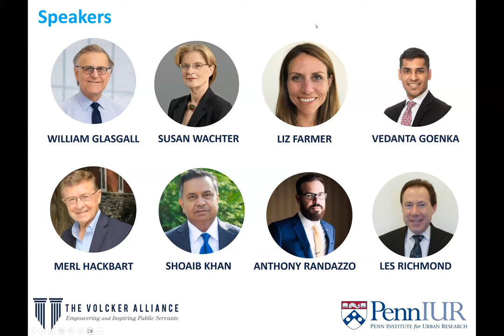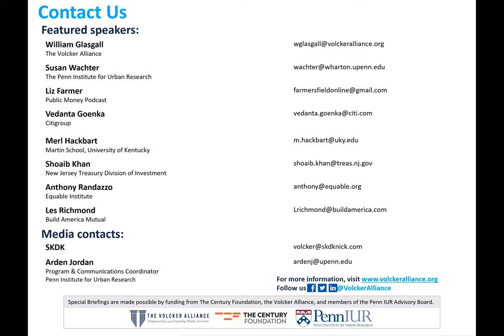Special Briefing: Public Pensions - Still a Crisis?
Many states, counties, and cities emerged from the COVID-19 pandemic and resulting recession with record cash reserves following the U.S. government's injection of $5 trillion to revive the economy and prop up local government budgets. But even after the unprecedented federal support, states and municipalities have been left with more than $1.3 trillion in unfunded liabilities for public employee pension benefits that were promised, but are not fully funded. Our panel of experts discussed strategies that state and local governments are adopting to reduce this pension burden and whether they may have to reduce spending for education, infrastructure, and other critical public services to make room for increasing retirement contributions.

Our panel of experts included Liz Farmer, public finance journalist and co-host of the Public Money podcast; Vedanta Goenka, senior municipal strategist, Citigroup; Merl Hackbart, professor emeritus, Martin School of Public Policy and Administration, University of Kentucky; Shoaib Khan, director, New Jersey Treasury Division of Investment; Anthony Randazzo, executive director, Equable Institute; and Les Richmond, vice president and actuary, Build America Mutual.

Moderated by William Glasgall, Volcker Alliance senior director, public finance and Penn IUR fellow, and Susan Wachter, co-director of Penn IUR, this briefing was the forty-seventh in a series of sixty-minute online conversations featuring experts from the national research networks of the Volcker Alliance and Penn IUR, along with other leading academics, economists, and federal, state, and local leaders.